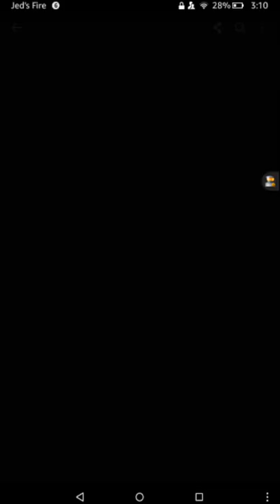Let's Go To Morocco - Subway Surfers #3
Check out Subway Surfers for yourself. If there's any series that I do that you'd like to see more often or on certain days of the week please put it in the comments section down below. Suggest my videos and channel to your friends, family, and everyone you know.

This episode I am aiming for 8 likes and 12 brand new subscribers and it'd be awesome if we could hit that - thanks!

P.S. Try watching my videos in x2 speed - it sounds cooler and saves half your time!